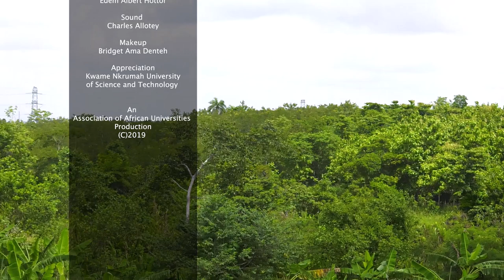AgroLink: Documentary on the Department of Silviculture & Forest Management (KNUST)